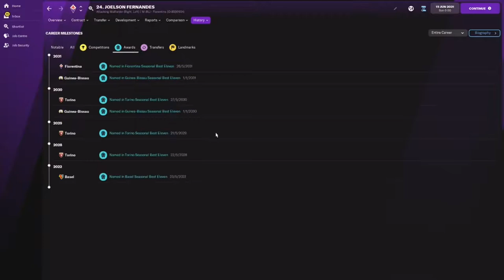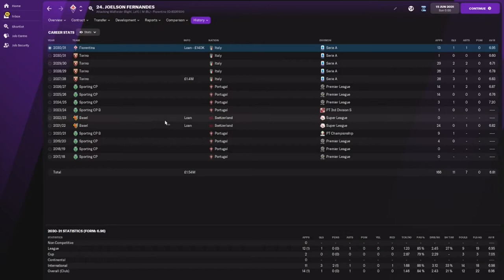Joelson Fernandes - Wonderkid Watch - FM22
A young winger out in Switzerland!